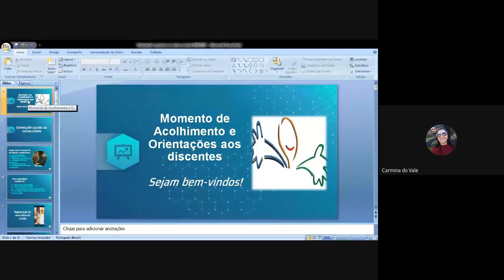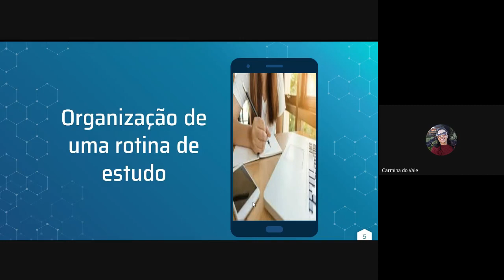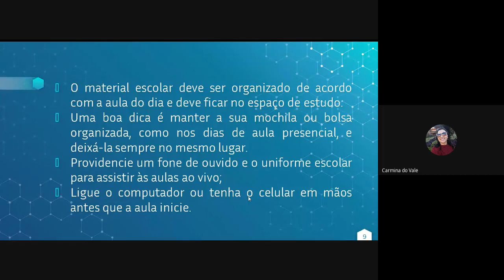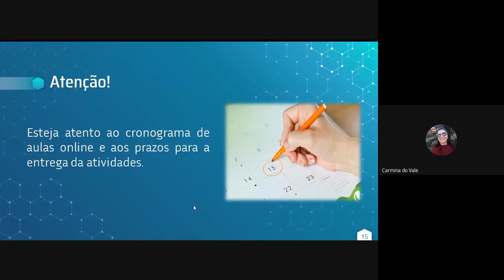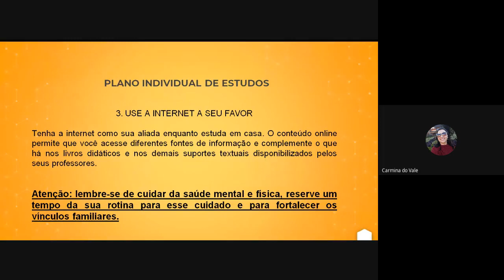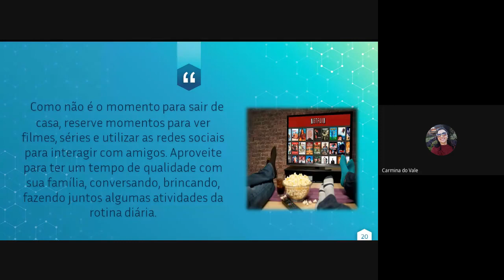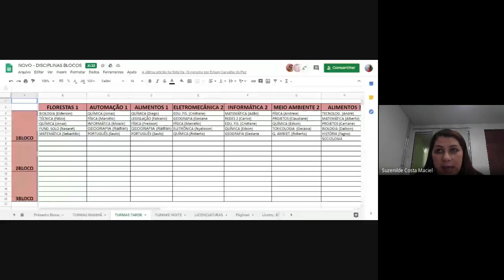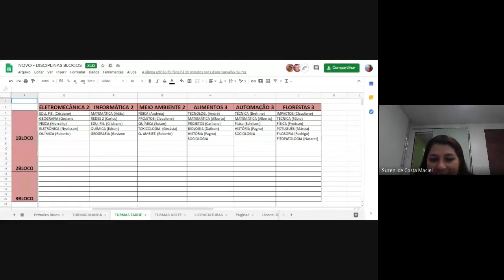Acolhimento IFMA - Campus Açailândia - 10 de agosto de 2020